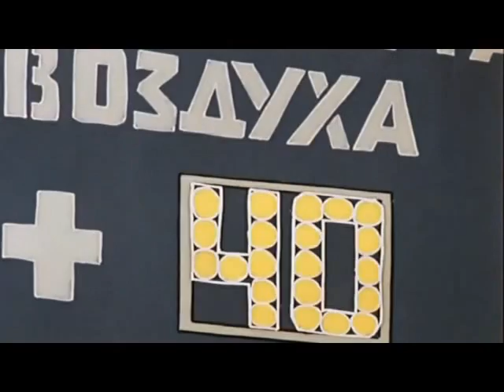ХОДТРК "Поділля-центр" Рейд Вода